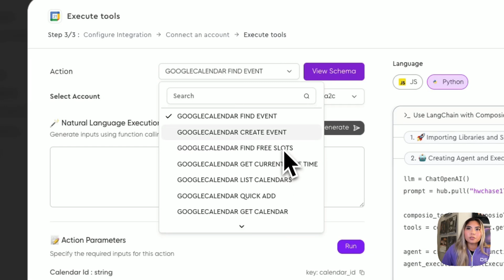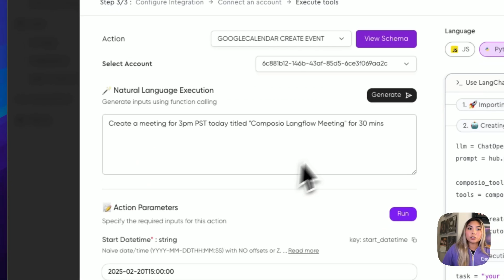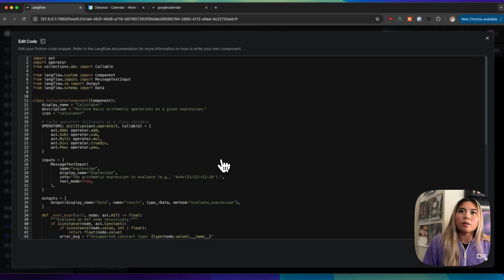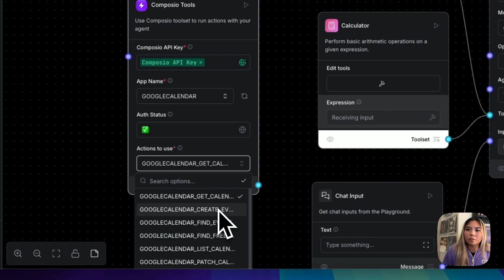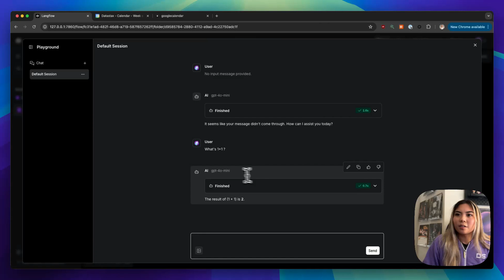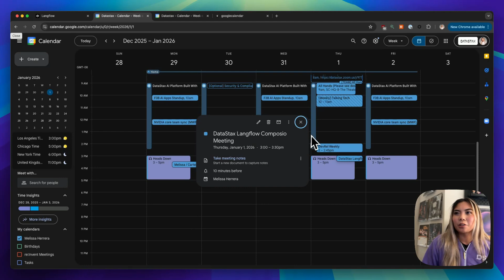Building a Simple AI Agent with Langflow and Composio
Join Melissa Herrera, a Developer Relations Engineer at DataStax, as she delves into the world of AI agents. Whether you're developing apps, conducting research, or just curious about AI, this video will provide insights into the role and functionality of agents in the AI space. Perfect for developers and enthusiasts looking to expand their knowledge on AI agents!

Chapters:
00:01:30 | 🤔 Intro to AI Agents
00:02:45 | 🛠️ Connection Composio Google Cal Integration
00:04:10 | 🔍 Building an Agent in Langflow
00:05:51 | 📚 Demo and Conclusion